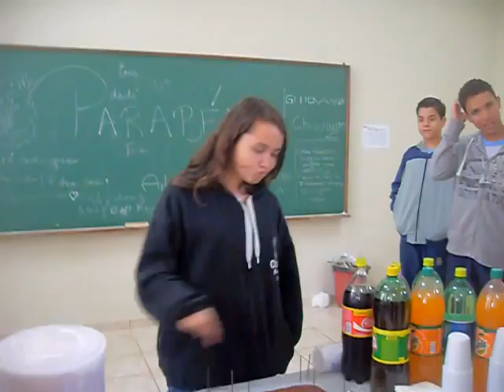Party surprise for Carol (: